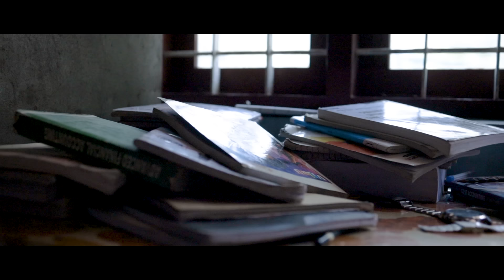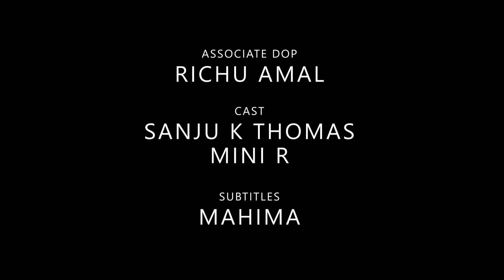TWO MINUTE AWARD WINNING SHORT FILM 2023 - INACTIVE | ASWIN MANTHAKINI RAJ | ARUN KUMAR VILAYIL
"INACTIVE" is all about time.

YOU WILL GOING TO REALIZE, WHAT'S THE MOST PRECIOUS THING..!

Credits :

DOP : Sreejith Mynagappally
Editor : Danny
Associate DOP : Richu
Subtitles : Mahima Nair
Cast : Sanju K Thomas, Mini R Kurup